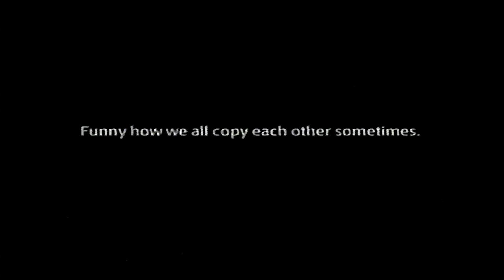Skoda Octavia Advert - 2004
An advert for Skoda Octavia shown on Central (now ITV) in 2004.